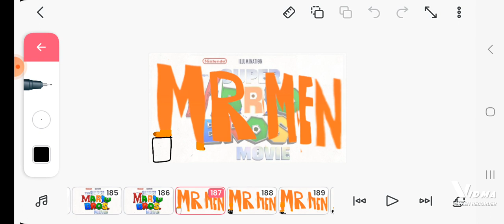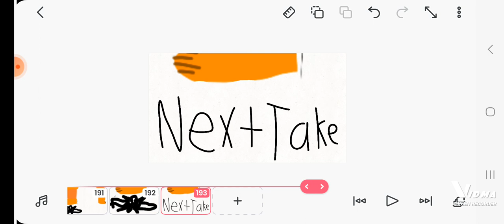For Quarder_Change To Remake